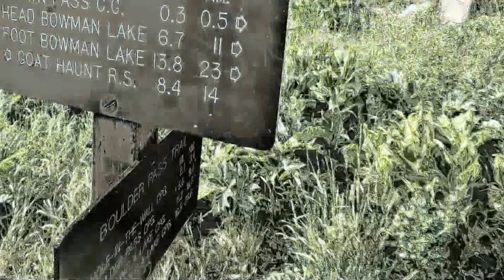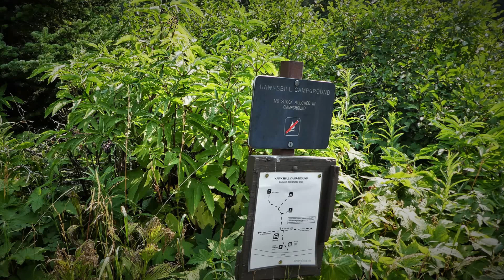Boulder Pass Hike, Part 11 - Brown's Pass to Lake Francis, Glacier National Park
from Brown's Pass to Lake Frances down the huckleberry switchbacks. triplog & photoset @